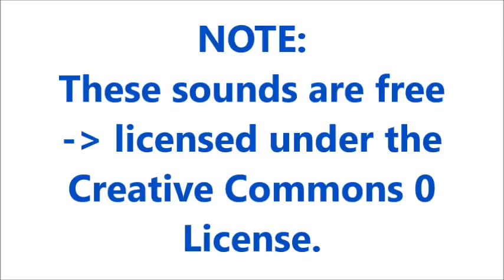Gavel Sound Effects All Sounds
Credit :
2- sound effects : in the download file
File Content
LowerCrunchyHammerGavel Sound Effect
Gavel Hammer court Sound Effect
wood hammer, gavel, knock, pound, jury, court Sound Effect
Credit